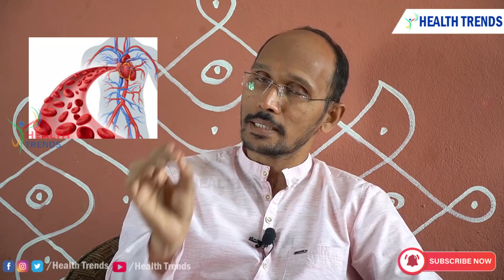జీవితం లో గుండె జబ్బులు రావొదంటే | Dr. Madhu Babu | Health Trends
హైదరాబాద్ పరిసరాల్లో చిలుకూరి బాలాజీ టెంపుల్ సమీపంలో అహ్లాదకరమైన వాతావరణంలో సంజీవిని నేచుర్ క్యూర్ ఆశ్రమం ఉంది. ప్రకృతి సిద్ధమైన వాతావరణంలో ప్రకృతి వైద్య చికిత్స చేస్తున్న హైదరాబాద్ నగరపు ఏకైక ఆసుపత్రి సంజీవిని నేచుర్ క్యూర్ ఆశ్రమం. ఆశ్రమ నిర్వాహకులు డా.మధుబాబు ప్రకృతి వైద్యం (BNYS)లో డబుల్ గోల్డ్ మెడలిస్ట్. అలాగే ఆల్టర్నేటివ్ మెడిసిన్ లో MD కోర్సు పూర్తి చేశారు. ఆక్యుపంక్చర్ చికిత్సా విధానంలో పీజీ డిప్లొమా చేశారు. ప్రాణిక్ హీలింగ్ కోర్సు సైతం చదివారు. డా.మధుబాబు గారి నుంచి మీరు ఎటువంటి సమస్యకైనా ఉచితంగా సలహాలు పొందవచ్చు. నేరుగా కాల్ చేసి సలహా పొందాలంటే 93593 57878నంబర్ లో సంప్రదించండి. ఇక వాట్సప్ ద్వారా మీ సమస్యకు పరిష్కారం కోసం మీ సమస్య లేదా రిపోర్టులను 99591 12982 కి వాట్సప్ చేస్తే చాలు డాక్టర్ గారు మీకు ఫ్రీగా సలహా ఇస్తారు.